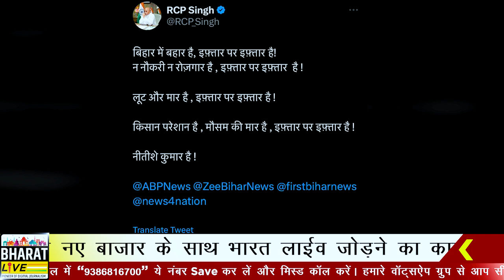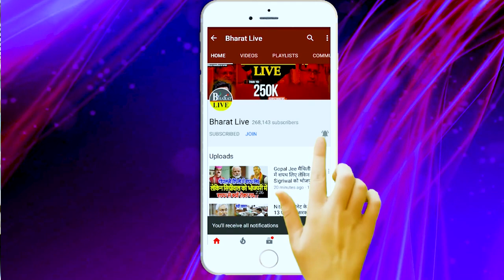नीतीश के इफ्तार पर RCP ने तोड़ी चुप्पी आया अबतक का सबसे बड़ा बयान